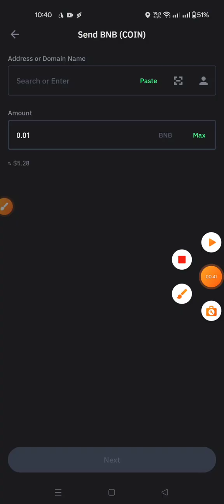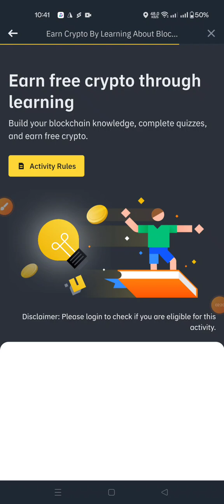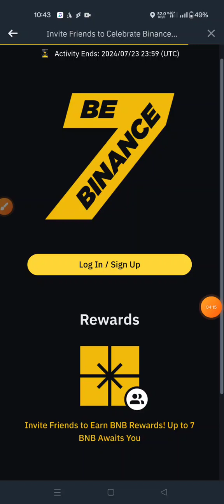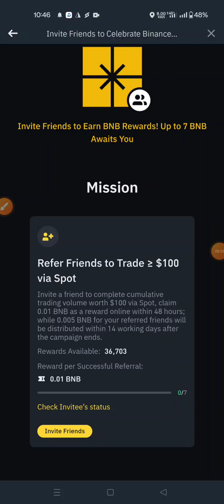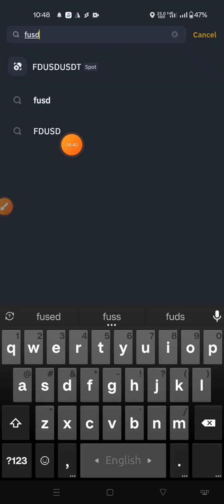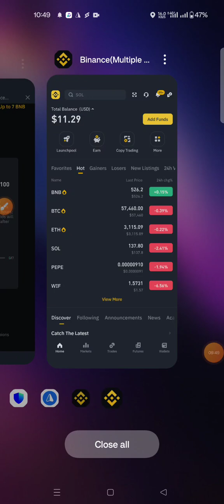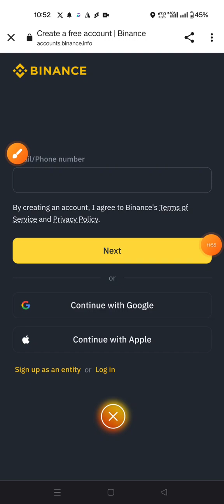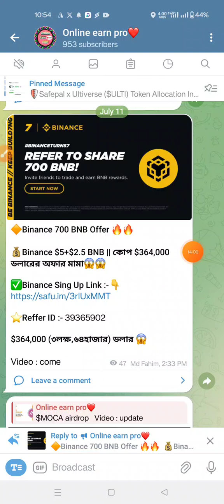Binance 700 BNB Offer। instantly 35$ claim। Don't miss। best income opportunity 2024।